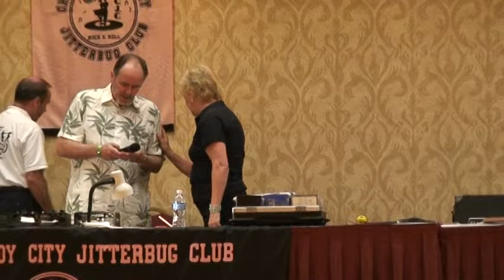Gary and Charlotte Chaney - Double Your Pleasure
Dance Demonstration by Gary and Charlotte Chaney and Debbie Wheelis. Dancing to "Me and Bobby McGee" sung by Rhonda McDaniel.